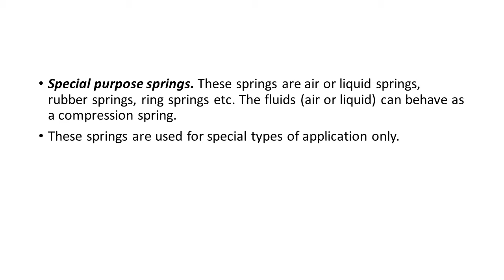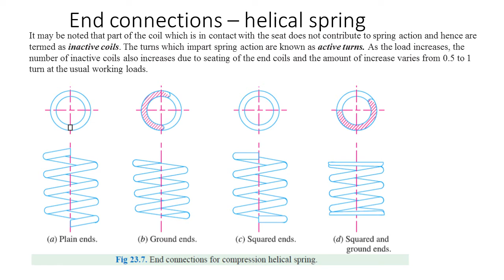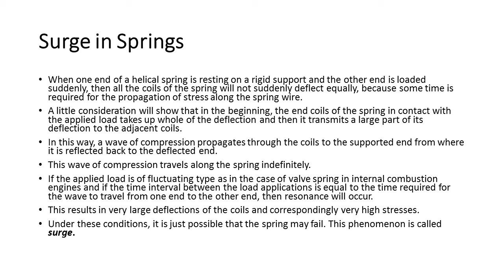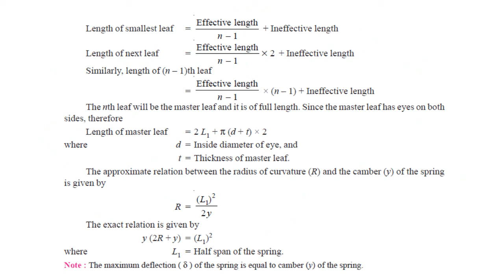Unit 4 lecture 1 - Springs - Helical and Leaf Springs